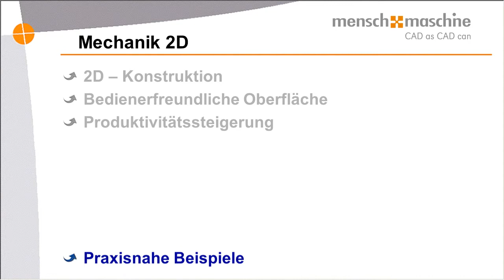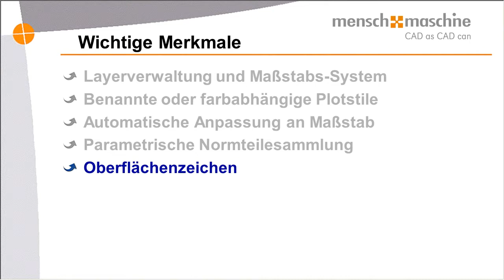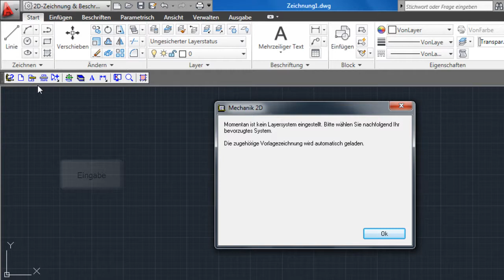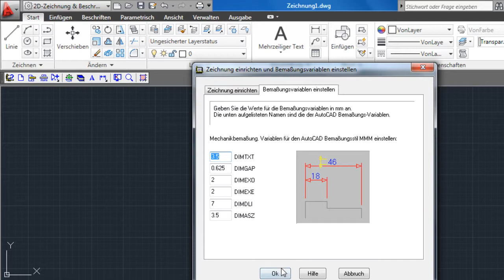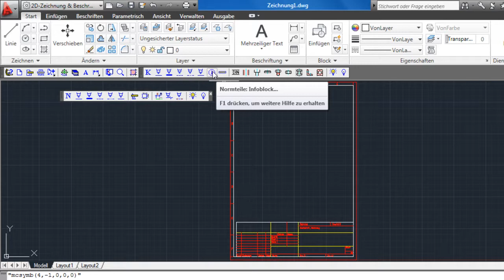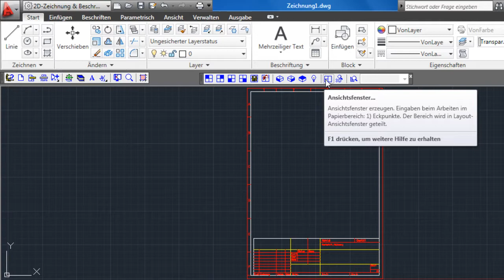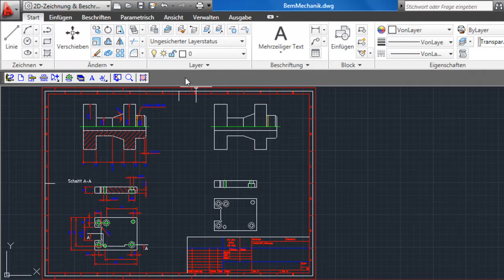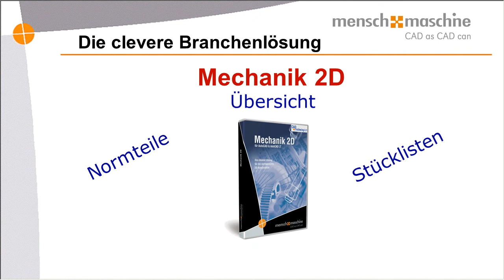MuM Mechanik 2D - Übersicht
Mechanik 2D für AutoCAD und AutoCAD LT
Mechanik 2D bietet alles für die normgerechte 2D-Konstruktion. Dazu gehören nicht nur die normgerechten Vorlagezeichnungen und Schriftköpfe, das Layersystem und die vielen Funktionsabläufe, die Sie mit einem einzigen Mausklick starten. Besonders interessant sind die rund 120 Normen in verschiedenen Abmessungen, Ansichten und Detaillierungsgraden. Man wählt sie einfach über ein gut strukturiertes Menü aus -- schnell und sicher.

Lauffähig mit AutoCAD/AutoCAD LT 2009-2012